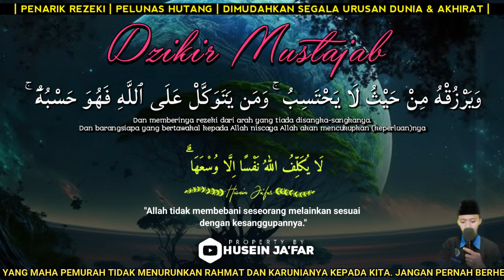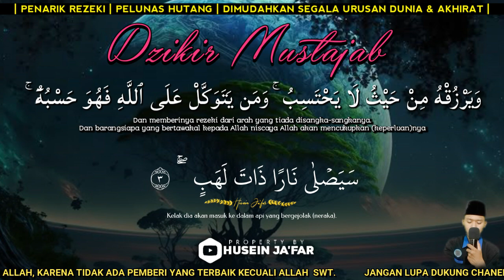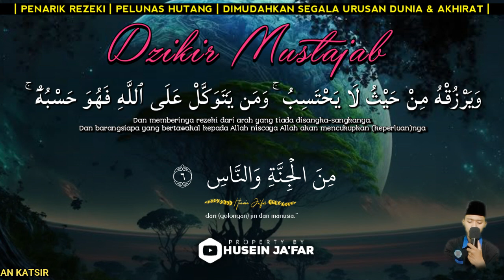KHUSUS HARI INI SAJA🤲DZIKIR PALING DAHSYAT MEMANGGIL UANG, PENARIK REZEKI, PEMBUKA PINTU REZEKI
PERHATIAN‼️